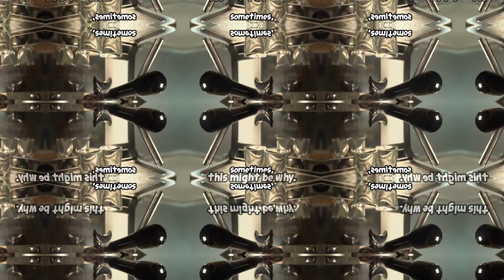Why Doesn’t Caffeine Affect Me? There’s More Than One Answer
Uncover the fascinating science behind how caffeine works in our bodies and why its effects vary from person to person in our latest video!

⭐⭐6 Types of Coffee Makers:
1) Pour-Over coffee makers
2) Espresso Machines
3) Cold Brew Coffee
4) AeroPress Coffee Maker
5) Moka Pots
6) French Press Coffee Maker

➜ GoPro HERO12 Black
➜ Amazon Fire TV 55" Omni QLED Series 4K UHD smart TV

⭐ Diet Coke
⭐ Breville Milk Café Frother
⭐ Lavazza Super Crema Whole Bean Coffee Blend
⭐ De’Longhi La Specialista Espresso Machine
⭐ Breville Barista Express Espresso Machine, Brushed Stainless Steel
⭐ Gaggia RI9380/46 Classic Evo Pro (Made in Italy)
⭐ Baratza Encore Conical Burr Coffee Grinder
⭐ Energy Drinks
⭐ Godiva Chocolatier Medium Roast Ground Coffee
⭐ Dunkin' Original Blend Medium Roast Ground Coffee
⭐ Lavazza Classico Ground Coffee Blend, Medium Roast
⭐ Deal on Computers & Accessories